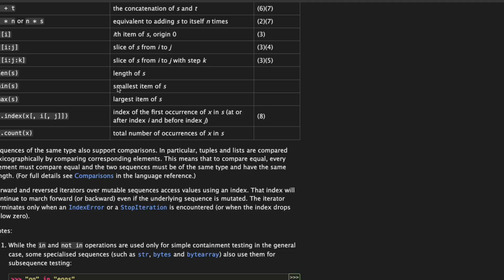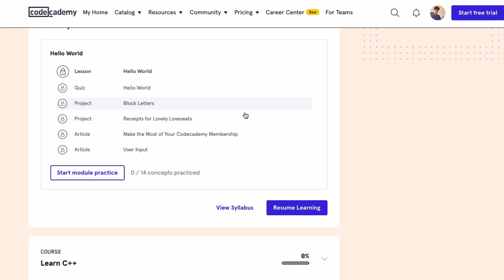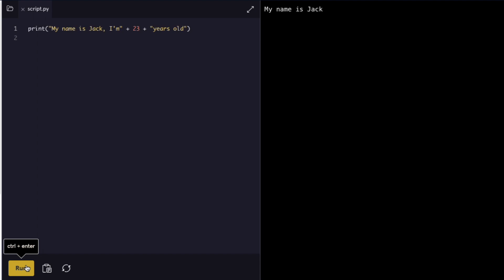How I would learn to code (if I could start over)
Learn coding properly and don't waste your time...

All products I mentioned in this video (I don't receive money from them so don't worry)

⏰ Time Codes ⏰
0:00 - Intro
0:31 - Fundamentals
0:53 - Learn the foundations
1:49 - Build projects
3:05 - Build something you care about
3:29 - Use resources efficiently
4:02 - Mindsets
4:16 - Prioritize implementation over theory
4:47 - Be curious
5:39 - It's okay for your code to fail
6:30 - Coding is a lifelong journey